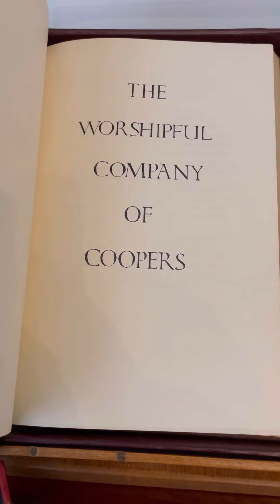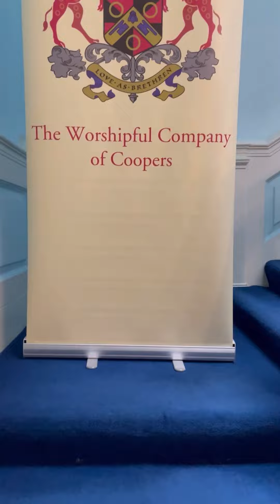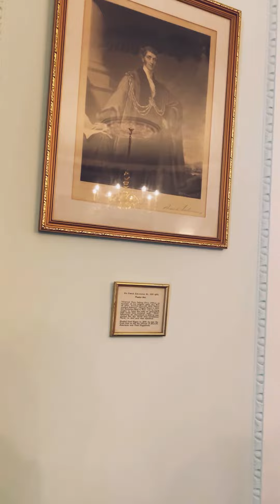The very quirky Coopers’ Hall; a livery hall in the heart of the City of London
In this episode we share this brilliant hall with you and delve into the history of the Worshipful Company of Coopers; one of the liveries of the City of London